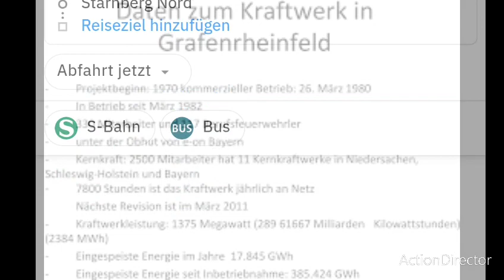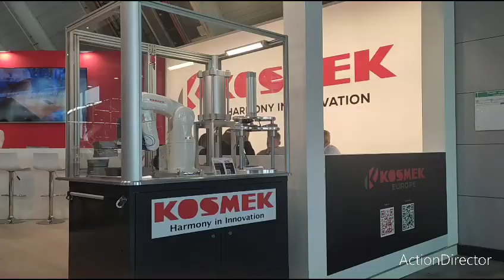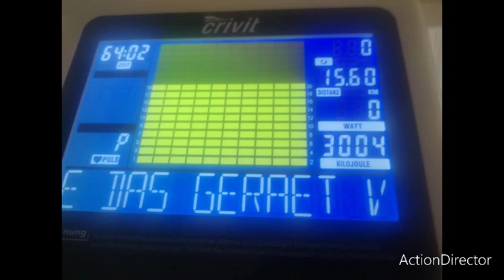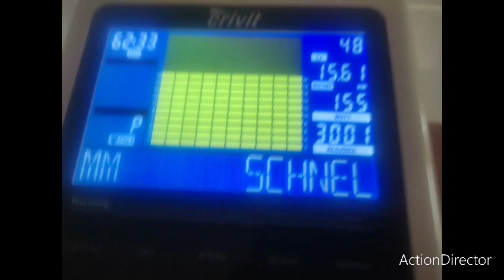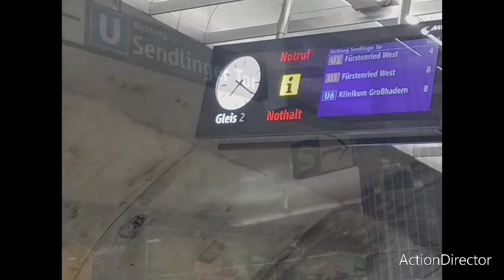ein freundliches video von mir